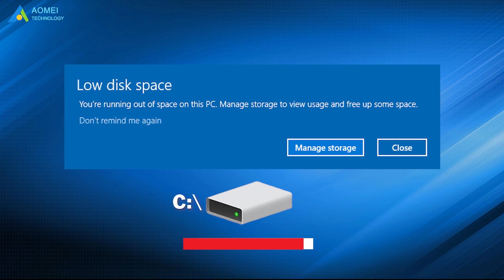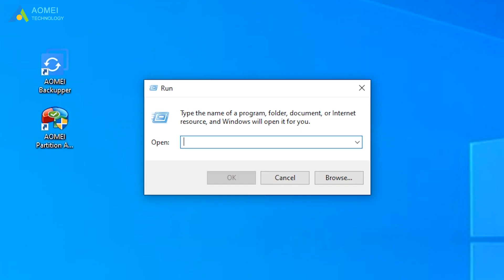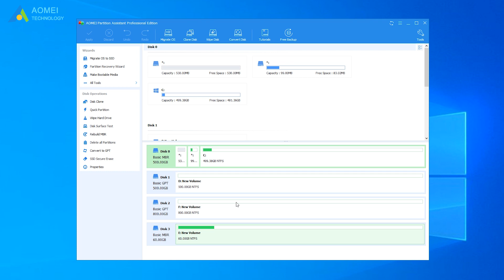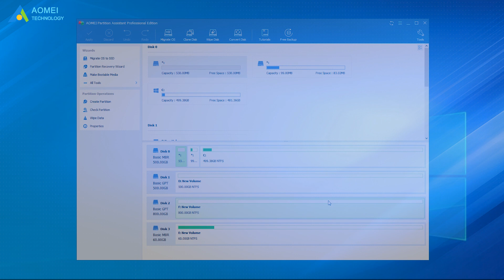How to Safely Move Programs from C Drive to D Drive | Move Apps from C Drive to D Drive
In this video, you will know how to move apps from C drive to D drive to free up disk space.

✅ 【How to Move Programs from C Drive to D Drive Windows 10】
⏰ 0:00 Start
⏰ 1:06 Moving Programs with Windows Utility
⏰ 2:11 Moving Programs with the Professional Application Mover

✅ 【Detail】
⏰ 1:06 Moving Programs with Windows Utility
When the Low Disk Space alert is showing up in the C drive, it means that the partition has not enough free space, which can cause the PC to run slower and the apps to respond late. However, there is plenty of space on D drive or other drives. To better deal with the problem, transferring programs from a C drive to a D drive or another drive is a nice choice. It’s available to change the location of certain apps from the control panel in Windows,
1. Press win+r to open the run box, then input control and click ok to open the control panel.
2. Click programs and click programs and features, then you can see a list of installed programs on your computer.
3. Right-click the program that you want to move and choose change.

⏰ 2:11 Moving Programs with the Professional Application Mover
If the app that you want to transfer to another drive has no change option, you can resort to a reliable and powerful application mover. It can move apps safely not only from C drive to D drive on the same disk but also to another disk without reinstalling. And ensure programs can run properly after moving. Run AOMEI Partition Assistant and come to its homepage, you can see the detailed info about your disks here.
1. Click all tools on the left, then click app mover.
2. In the pop-up window, choose the partition that you want to free up via moving apps and click Next.
3. In this window, all movable apps on the C drive will be listed. You can choose one or multiple apps that you need to move and select the destination partition. Then click Move.
4. Confirm that you have closed the apps that you will move from C drive to D drive. Then, click "OK".
5. Wait for the move process to complete. Then, click "Finish".

How to Safely Move Programs from C Drive to D Drive